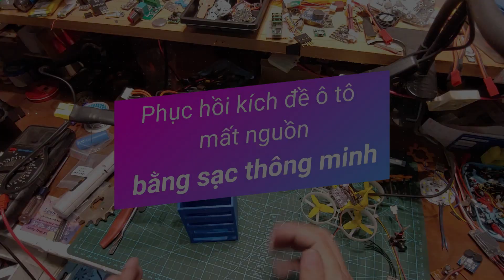Phục hồi kích đề ô tô sập nguồn mất điện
đừng vội bỏ đi nếu chưa thử qua cách này nha cả nhà.